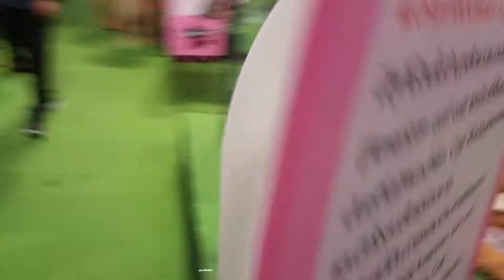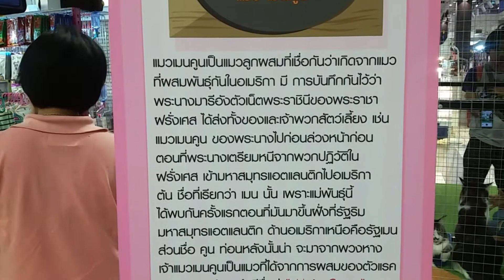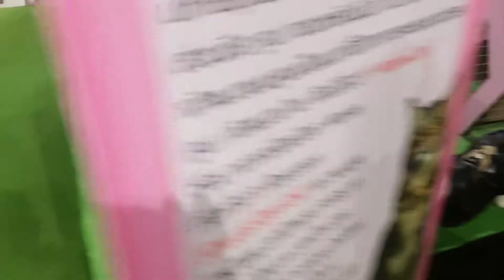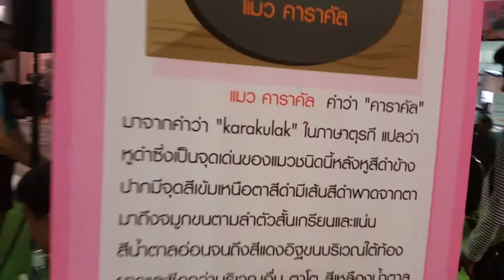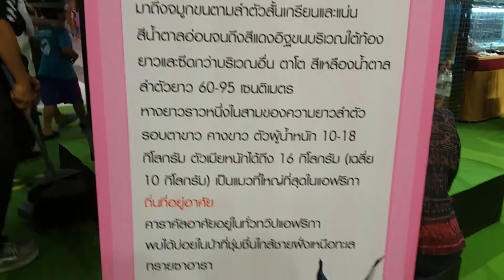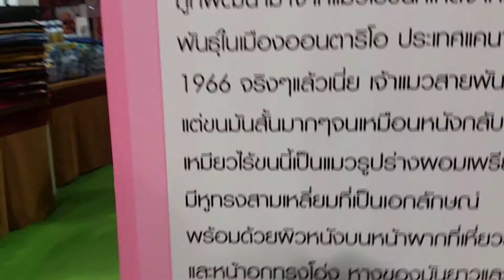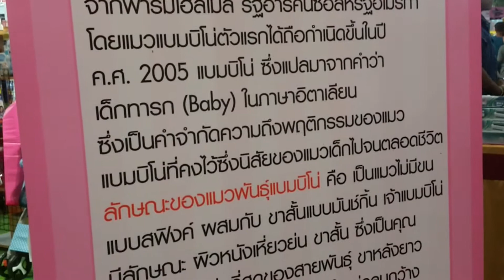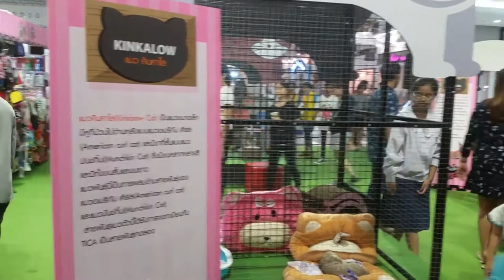เที่ยวงานWondercat | ขบวนการเหมียวๆ EP.7 | ลาวาชาแนล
เซ็นทรัลมหาชัย จัดงาน Wondercat มีแมวพันธุ์ต่างๆ มาก ทั้งเมนคูล และพันธุ์แปลกๆ ที่หาดูได้ยาก มีพันธุ์อะไรกันบ้าง รับชมกันได้เลยครับ